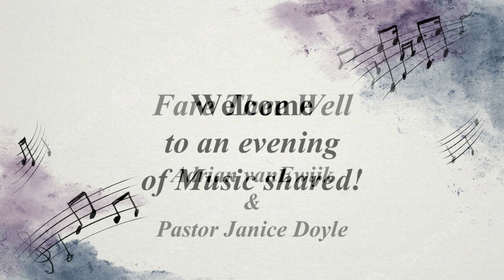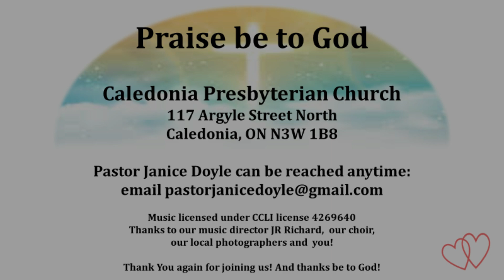Fare Thee Well Adrian vanEwijk & Janice Doyle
Some music shared during our Community Music Night held in the Spring of 2024.  This duet combines the talents of our pastor and one of the choir tenors in a love song not soon to be forgotten.  Sung and recorded in the sanctuary of the church, this music and video are for enjoyment purposes and not monetized in any way.